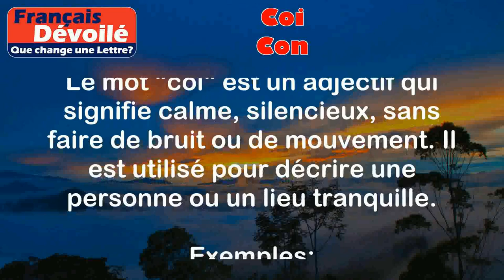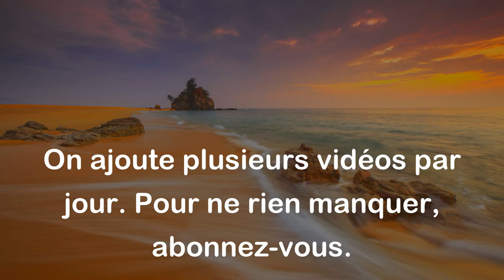Coi et Con (Une Lettre)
Coi:
Le mot "coi" est un adjectif qui signifie calme, silencieux, sans faire de bruit ou de mouvement. Il est utilisé pour décrire une personne ou un lieu tranquille.

Exemples:
- L'enfant était coi pendant toute la réunion, il n'a pas dit un mot.
- La forêt était coi, on entendait seulement le chant des oiseaux.

Con:
Le mot "con" est un adjectif vulgaire qui est utilisé comme une insulte pour désigner une personne stupide, idiote ou désagréable.

Exemples:
- Je ne peux pas croire que tu as fait ça, t'es vraiment con !
- Ce type est tellement con, il ne comprend jamais rien.

Différence:

La principale différence entre "coi" et "con" réside dans leur signification et leur utilisation. "Coi" est un adjectif qui décrit le calme et la tranquillité, tandis que "con" est une insulte utilisée pour décrire une personne stupide ou désagréable. Il est important de noter que "con" est un terme vulgaire et offensant, donc il est préférable de l'éviter dans la plupart des situations.